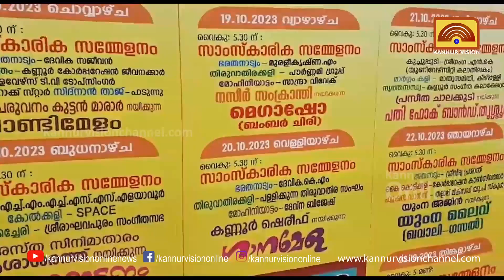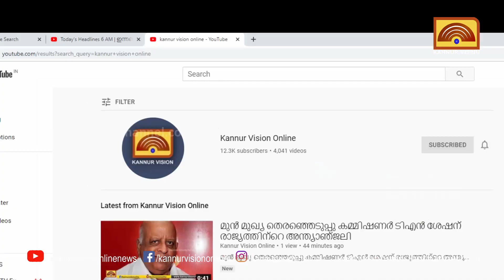ഒരുമയുടെ ആഘോഷനാളിലേക്ക് കണ്ണൂർ. ഇനി 9 നാൾ ആഘോഷത്തിന്റേത് .